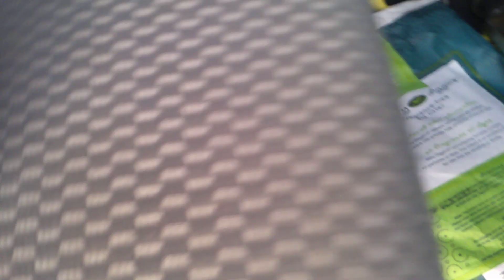Going to grandpas.